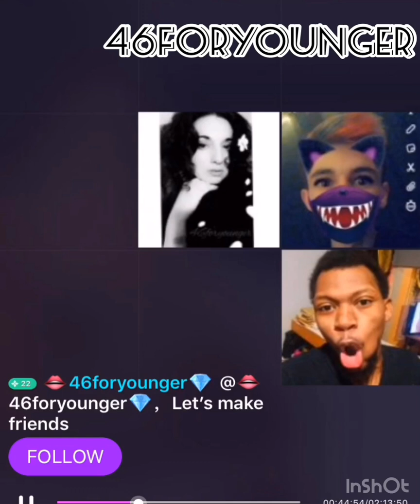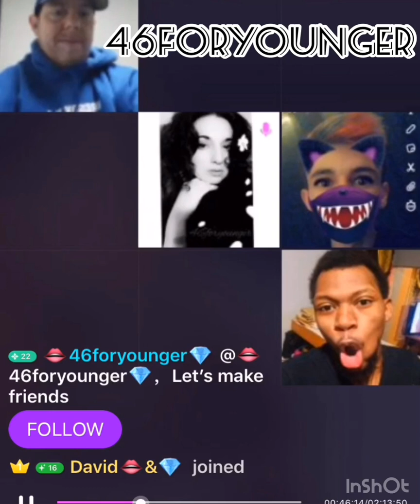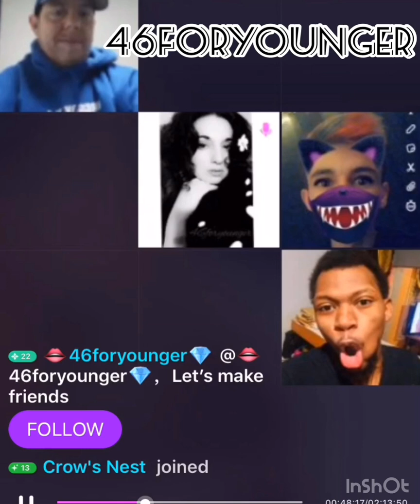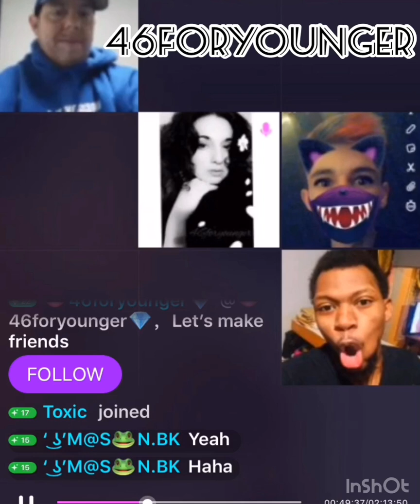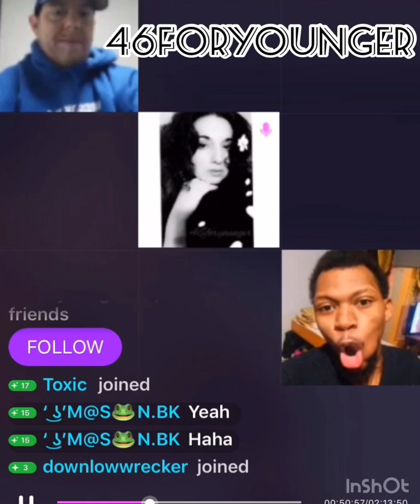Tales of Anachondas & Africa🐉